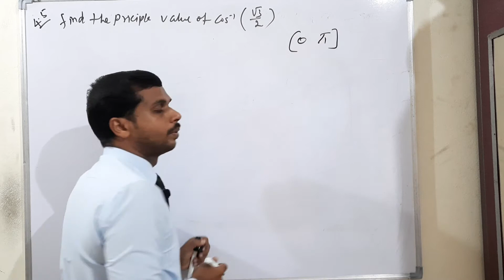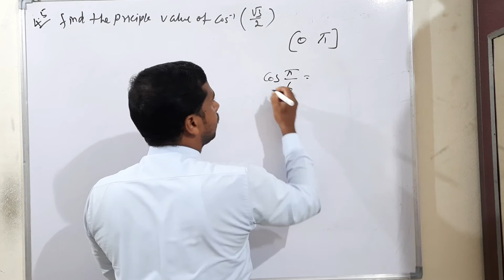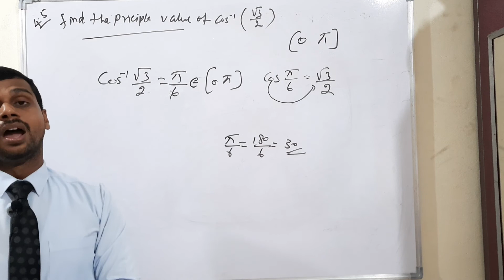Grade 12 :Maths : Chapter 4: Inverse Trigonometry Functions: Example 4.5